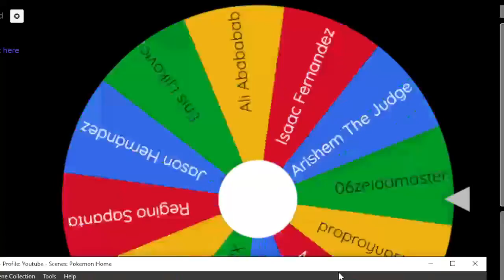Daily Holiday Giveaway Day 2+ Day 1 Winner (Loomian Legacy)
To Enter
Comment Roblox user
and hope u win :)
Ends
Dec 1st 2021
Prize
Cephalops
Mutagon
Alpha Burroch
sa Snowcub